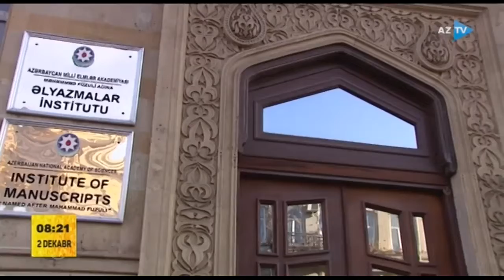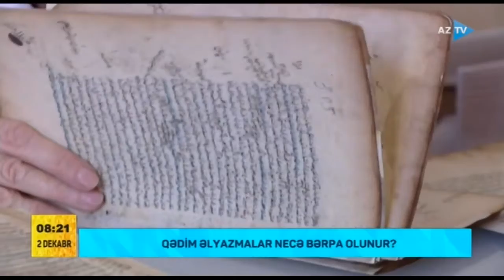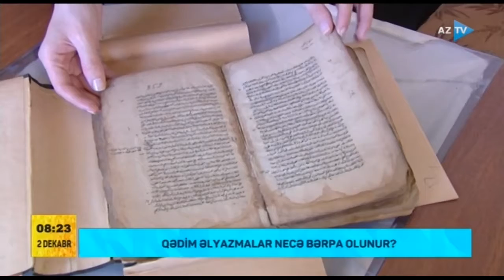Qədim əlyazmaların bərpası necə aparılır ? (02.12.2021)